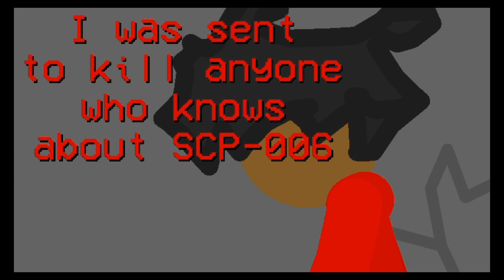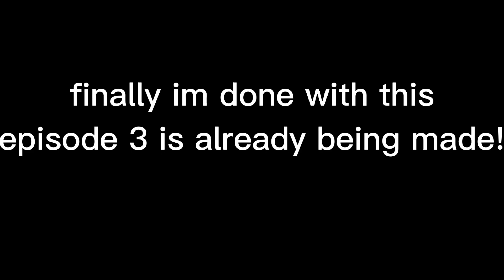SCP: Securing and Protecting: Episode 2 FULL and COMPLETE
The first song is by me: Foundtain of Doom
The second song is by Zeoworks: Mutation
and the last song is also by Zeoworks: Dead Trees
Episode 3 is being made already!
be patient!